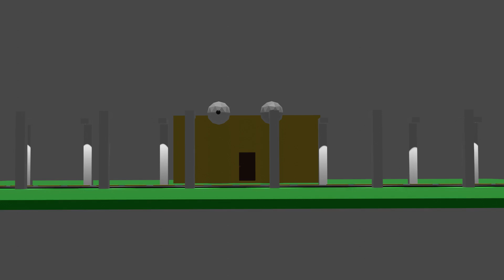Michelle's Biggest Adventure (Progress #1)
This is something I worked on during stream. If you have any ideas of specific places to create in here then let me know asap